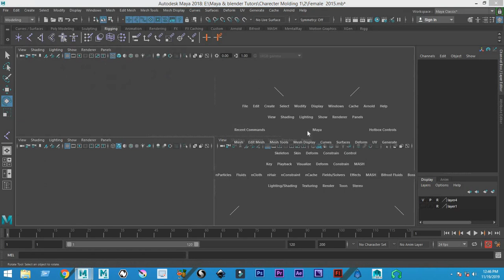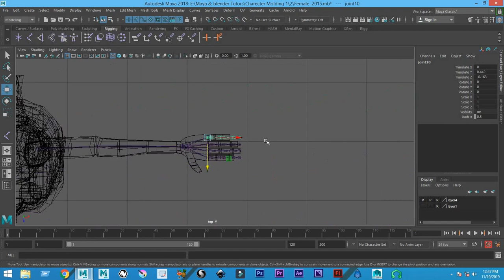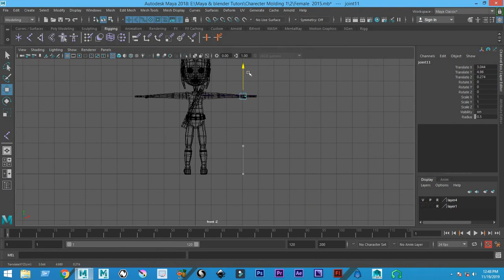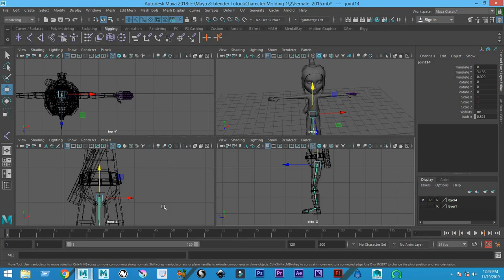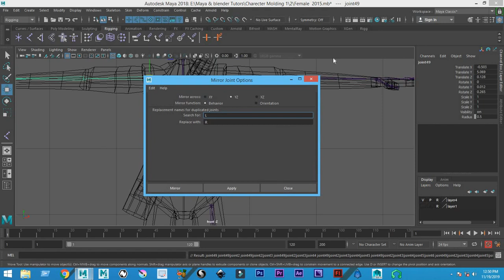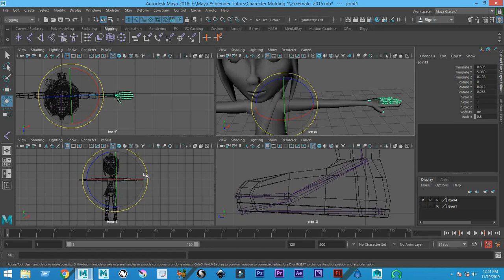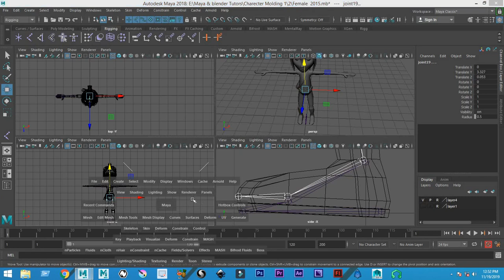Character Rigging In Maya For Beginners Maya- Pt 13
This Maya tutorial covers the body modeling process from start to finish. I show the steps I take to build the body from simple primitives, and the specific settings and tools I use to make sure everything fits together seamlessly!

The end result is a well topologized model that will be perfect for animation or sculpting. And I focus on anatomy as well, showing how to match my character to photo reference using image planes.

This tutorial should be good for beginners to Maya looking to learn how to actually create something cool, once you are familiar with the basic tools and interface.

I'm Manjoor Siddiqui - I've worked on million-selling video games likePubg Moible and Call Of Duity; I've been a web designer, a cel animator, a visual effects artist, and everything in between. Currently I am a professor working in the Chicago area. This video shows the workflow I use to create all my professional character models!